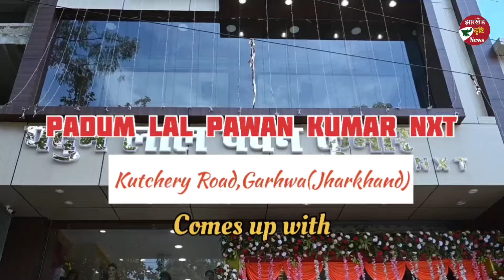राष्ट्र को सुरक्षित रखने के लिए भाजपा की सरकार बनना आवश्यक: सत्येंद्र नाथ तिवारी